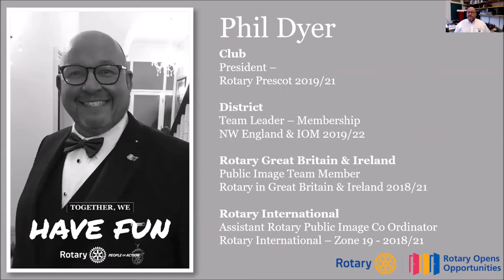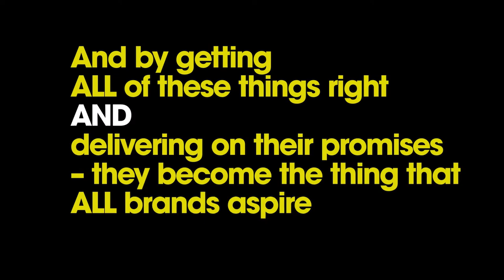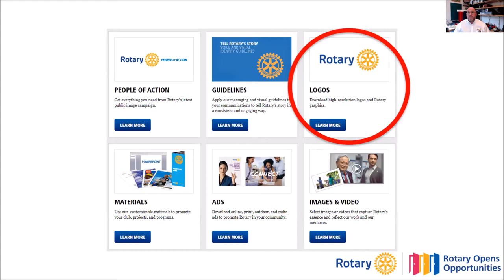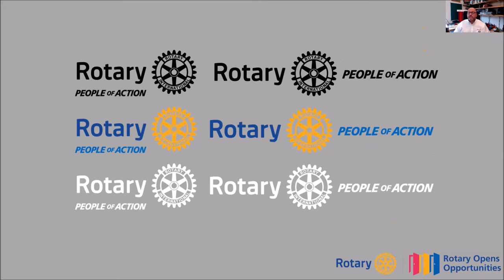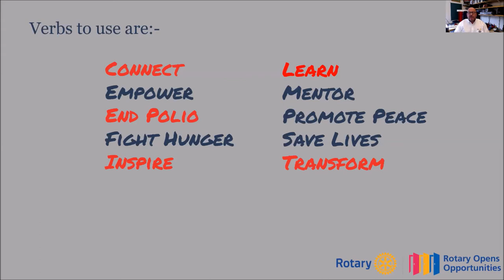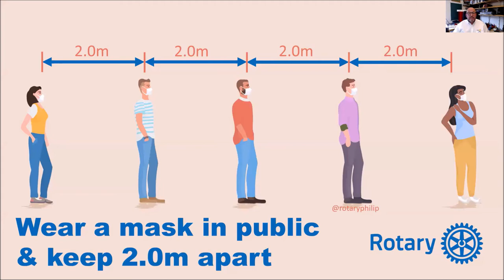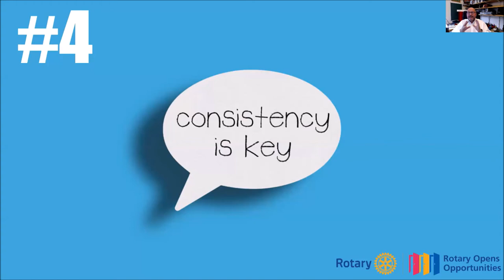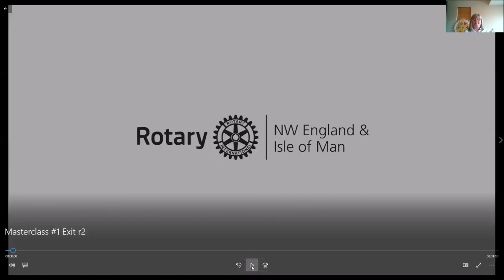Masterclass #01 Part 2 CROPPED the Phil Dyer Bit!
Join Irene Russell in this cropped version of the Masterclass Sessions #1 with The Rotary Power Brand presented by Phil Dyer

Phil uses a branding video in his presentation taken from you tube by Branding by Garden